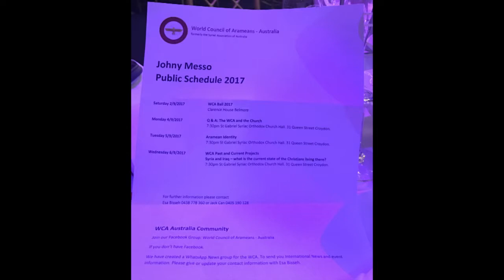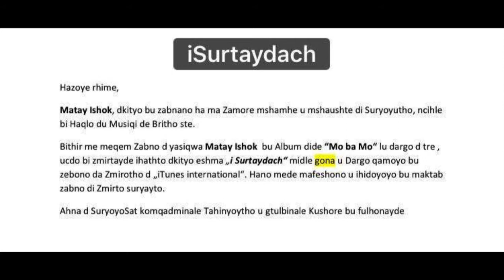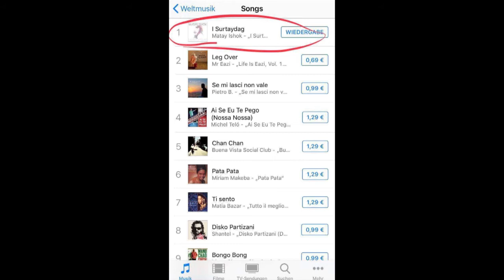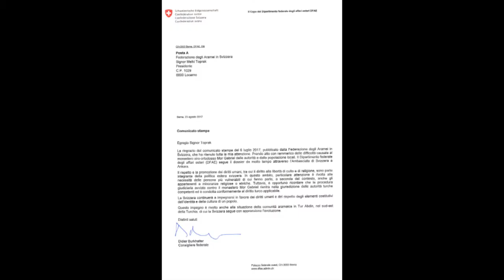Suryoyoy Sat Tebe 04.09.2017